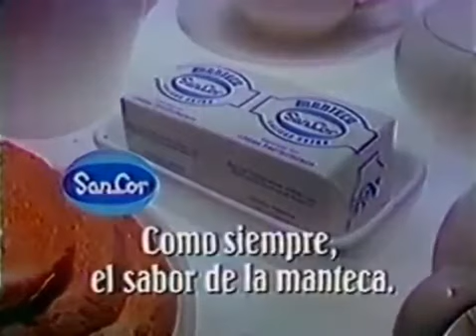Manteca Sancor-Como siempre, el sabor de la manteca. (1985)